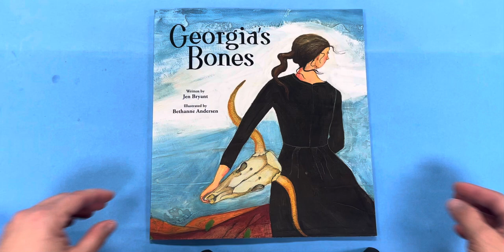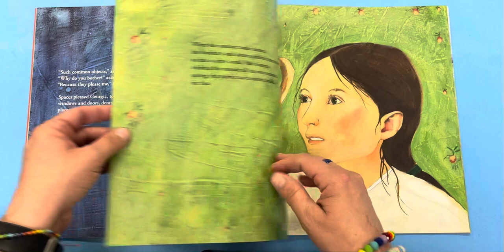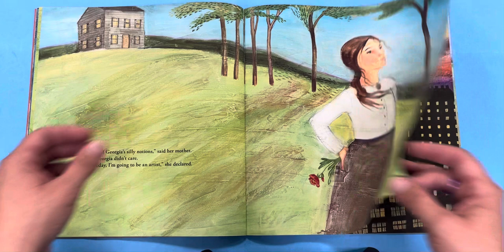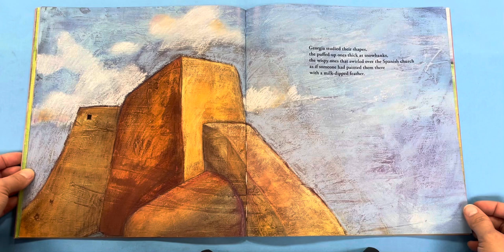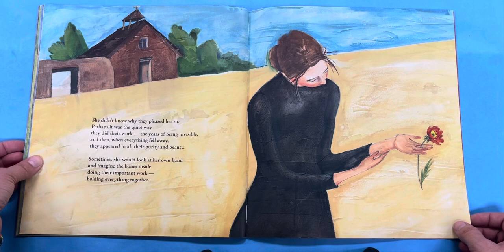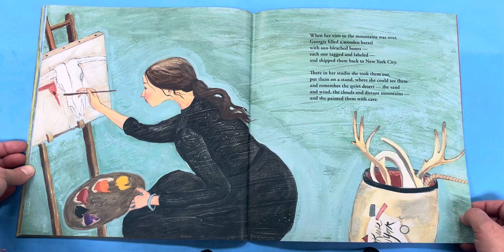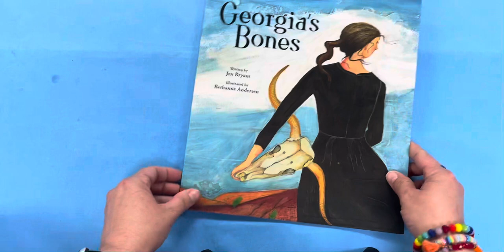Georgia’s Bones written by Jennifer Bryant & illustrated by Bethany Andersen - Read Aloud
Happy Women’s History Month!
Enjoy this beautiful book and learn more about the remarkable artist, Georgia O’Keeffe.
Thanks for stopping by & I can’t wait to read again with you soon!